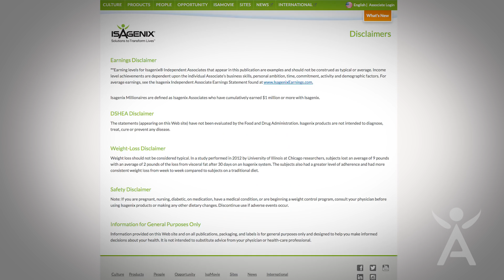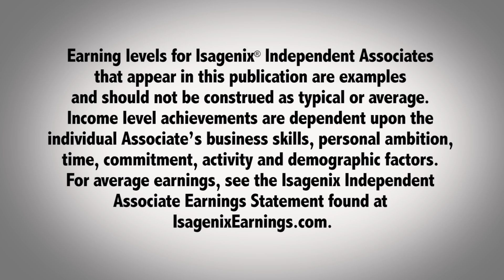“YOU+TWO, THEM+2”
Basic Explanation: Join Isagenix, Use the Products, Start Earning $$ and get your Products Paid.